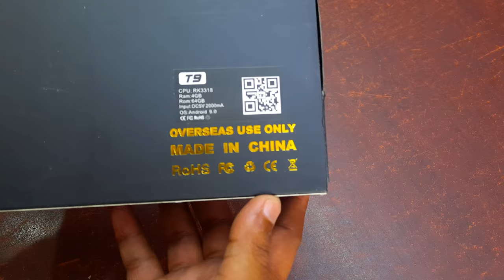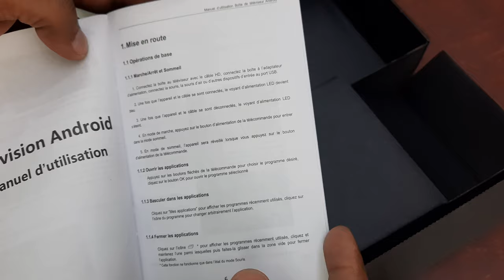Android SMART TV BOX T9 4GB+64GB QUAD CORE 4K ULTRA HD 9.0V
Android SMART TV BOX T9 4GB+64GB QUAD CORE 4K ULTRA HD 9.0V | AutoPlay

Specification

Item Description
Packing Product Size 115x115x 22mm
Packaged Weight 0.45kg
Loading For 20HQ 435 X305x 300mm
Product Color Black
System Config CPU RK3328    Quad-Core Cortex-A53       Frequency :1.5GHz
GPU  Mali-450MP2
FLASH 64GB
SDRAM 4GB
Power Supply Power Supply DC 5V/2A
Main Features Case Plastic Material  (Private Model )
OS Android  9.0
KODI 17.5
WIFI 2.4G  +Bluetooth
3D Hardward 3D Graphics Acceleration
Support Decoder Format VP9-10 Profile-2 Up To 4Kx2K@60fps
H.265 HEVC MP-10@L5.1 Up To 4Kx2K@60fps

H.264 AVC HP@L5.1 Up To 4Kx2K@30fps

H.264 MVC Up To 1080P @60fps

MPEG-4 ASP@L5 Up To 1080P@60fps (ISO-14496)

WMV/VC-1 SP/MP/AP Up To 1080P@60fps

AVS-P16(AVS+) /AVS-P2 JiZhun Profile Up To 1080P@60fps

MPEG-2 MP/HL Up To 1080P@60fps (ISO-13818)

MPEG-1 MP/HL Up To 1080P@60fps (ISO-11172)

RealVideo 8/9/10 Up To 1080P@60fps

WebM Up To VGA

Multiple Language And Multiple Format Sub-Title Video Support

MJPEG And JPEG Unlimited Pixel Resolution Decoding (ISO/IEC-10918)

Supports JPEG Thumbnail, Scaling, Rotation And Transition Effects

Supports *.Mkv,*.Wmv,*.Mpg, *.Mpeg, *.Dat, *.Avi, *.Mov, *.Iso, *.Mp4, *.Rm And *.Jpg File

HD MPEG1/2/4,H.264, HD AVC/VC-1,RM/RMVB,Xvid/DivX3/4/5/6 ,RealVideo8/9/10

Support Media Format Avi/Rm/Rmvb/Ts/Vob/Mkv/Mov/ISO/Wmv/Asf/Flv/Dat/Mpg/Mpeg
Support Music Format MP3/WMA/AAC/WAV/OGG/AC3/DDP/TrueHD/DTS/DTS/HD/FLAC/APE
Support Photo Format HD JPEG/BMP/GIF/PNG/TIFF
USB Host 1 High Speed USB 3.0 And 3 High Speed USB 2.0
Card Reader SD/SDHC/MMC Cards
HDD File System FAT16/FAT32/NTFS
Support Subtitle SRT/SMI/SUB/SSA/IDX+USB
High Difinition Video Output SD/HD Max.1920×1080 Pixel
OSD Type Of Languages English/French/German/Spanish/Italian/ Etc Multilateral Languages
LAN Ethernet:Standard 10/100M/1000M , Gigabit  RJ-45
Wireless Built In Dual-Band WiFi
Mouse/ Keyboard Support Mouse And Keyboard Via USB;Support 2.4GHz Wireless Mouse And Keyboard Via 2.4GHz USB Dongle
HDMI HDMI 2.0 Up To 4k2k Output With HDR, CEC And HDCP 2,2, 4Kx2K@60 Max
Resolution Output

4K2k Hd Decoding 4k2k H.265 Hardware Video Decode And 4k2k Output
1080P/AV/3G Support
Dolby Support
SPDIF/IEC958 Coaxial
Software Specifications Network Function Skype Chatting,Picasa,Youtube,Flicker,Facebook,Online Movies,Etc
Other Feature Free Internet Searching,Thousands Of Android Applications,Many Kinds Of Games,Etc.